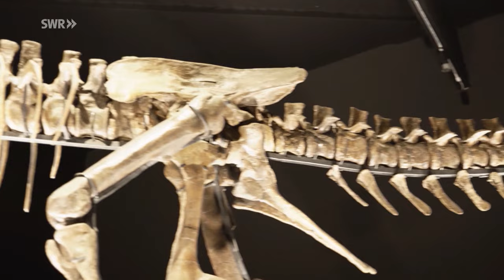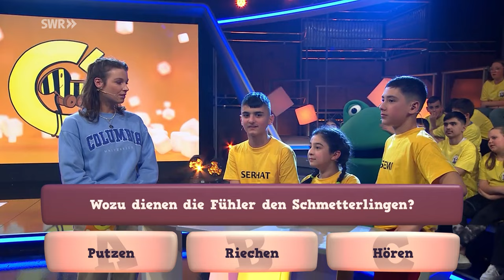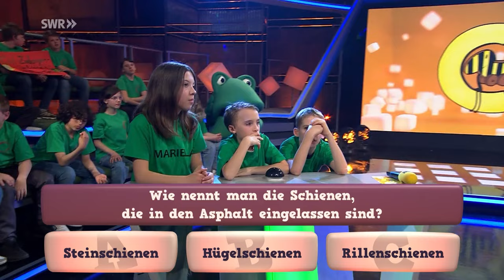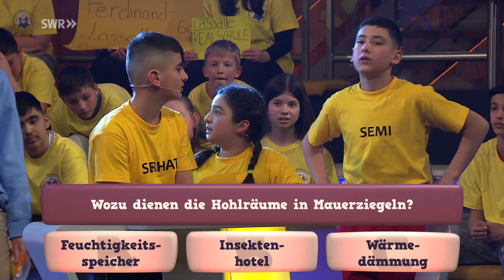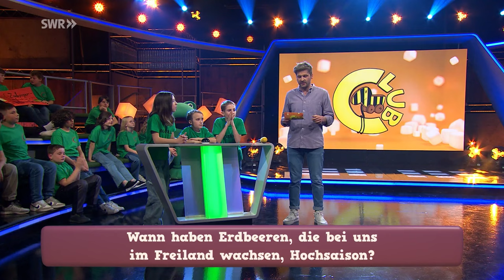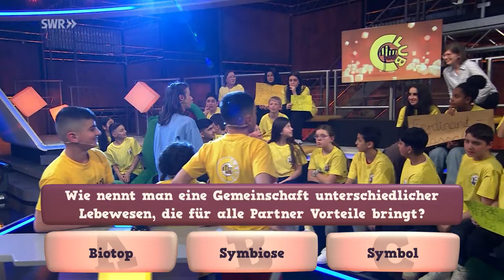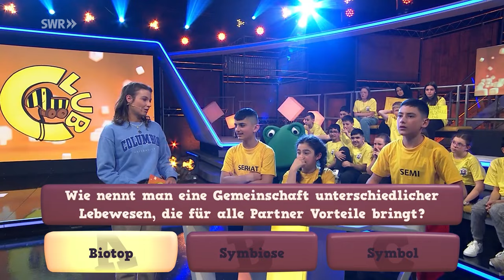Breakdance auf dem Fahrrad mit Tim Höfel | Tigerenten Club | SWR Plus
Tim Höfel turnt, springt und tanzt - und das alles auf seinem BMX
Ob 5-Meter-Turm, Ballettsaal oder Trampolin - kein Ort ist vor Tim und seinem Rad sicher.
Bei der Erfindung seiner waghalsigen Tricks lässt er seiner Kreativität freien Lauf. Auf die Idee, BMX-Profi zu werden, kam Tim während seiner Ausbildung zum Artisten. Auf verschiedenen Events und internationalen Contests begeistert er das Publikum mit einem Mix aus ruhigen Fahrelementen und rasanten Tricks. Für den Tigerenten Club packt Tim genau diesen Mix aus und er verrät, was seine liebsten Tricks sind und ob er manchmal noch Angst vor hohen Sprüngen hat.
Und auch die Kinder aus dem Publikum wagen sich für verschiedene Tricks aufs Rad. Dabei zeigt Tim, worauf es ankommt und wie jeder zum BMX-Fahrer werden kann.

Action in der Spielearena
Die Schulklassen liefern sich einen starken Wettkampf um den Goldpokal.. Für das Team der Frösche spielen Mariella, Marius und Constantin von der Carl-Zuckmayer-Realschule plus aus Nierstein. Für die Tigerenten gehen Eslem, Serhat und Semi von der Ferdinand-Lassalle-Realschule aus Köln ins Rennen. Die Teams unterstützen mit ihrem Gewinn die Organisation „Videos for Future“ von Künstler ohne Grenzen e.V. sowie die Organisation „Selbstbewusstsein stärken“ der Herausfo(e)rderer gGmbH.

▬Inhalt ▬▬▬▬▬▬▬▬▬▬▬▬▬
00:00 Opening mit Auftritt
00:34 Spielearena 1: TeamCheck/Hilfsprojekte/FroschHüpfen
10:25 Vorstellung und Talk 1 mit Tim Höfel /Auftritt
15:45 Spielearena 2: TigerentenChallenge und ClubStar
24:27 Talk 2: Tim Höfel über seine Bike-Tricks // Action mit den BMX-Kids
30:16 Spielearena 3: WissQuiz
44:09 Tim beantwortet eure Fragen aus der KiKA Quiz App
46:53 Spielearena 4: Quälgang/Klettergarten/Rodeo/Schleimdusche
56:28 Verabschiedung